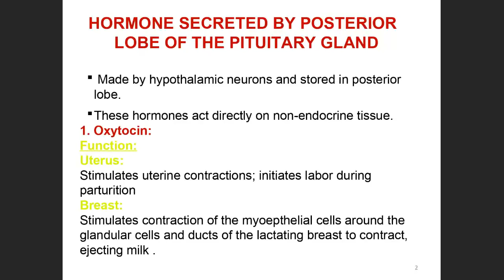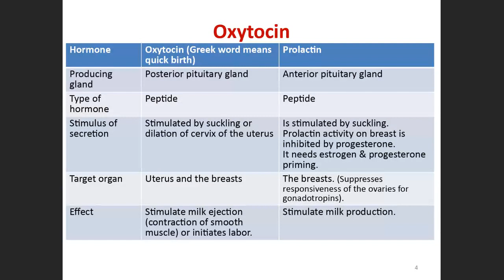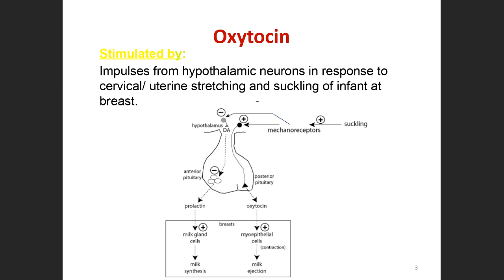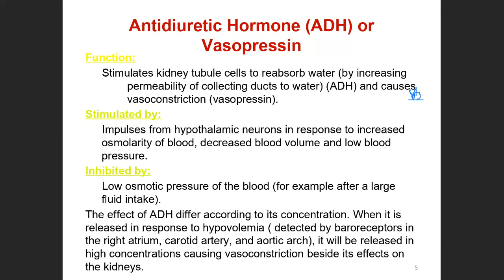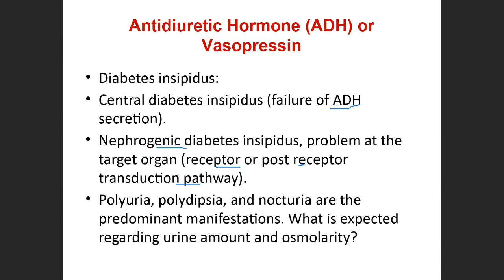Physiology 2 | Endocrine 3 part2-1